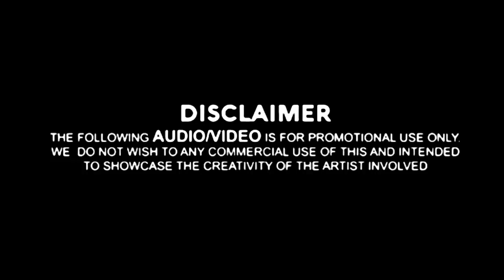शानाले भेटना देडशाना | Shanale Bhetna Dedshana | Superhit Ahirani Comedy | भाग 1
-: Original Credit To Respected Owners :-

➤ ईश्वर माळी (माळीच) ता.शिंदखेडा प्रस्तुत...
➤ नाना माळी, नवल माळी, अशोक चौधरी (सर)
➤ संगीत संयोजक - हिरालाल माळी, संजय गुरव
➤ लेखक - अशोक माळी

➤ नमस्कार मित्रांनो घेऊन आलो आहोत खास आपल्या जुन्या आठवणी ताज्या करण्यासाठी तुमच्या मनोर‍ंजनासाठी खान्देशी आवाज युट्यूब चॅनलच्या माध्यमातुन खान्देशातील अहिराणी भाषेतील तुफान विनोदी, रंगबाजी, बतावणी, ह्रदयस्पर्शी लघुपट, लोकनाट्य तमाशा, वगनाट्य आणि आणखीण बर्‍याच काही कथा... पाहण्यासाठी आणि ऐकत राहण्यासाठी आजच आपलं चॅनल सब्सक्राईब करा...